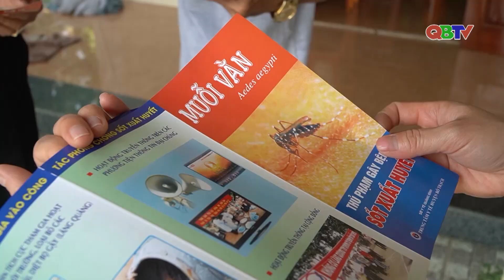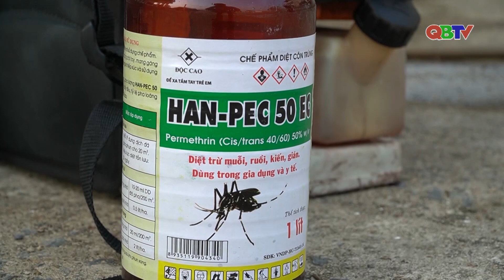Người dân cần chủ động phòng, chống dịch sốt xuất huyết| QBTV